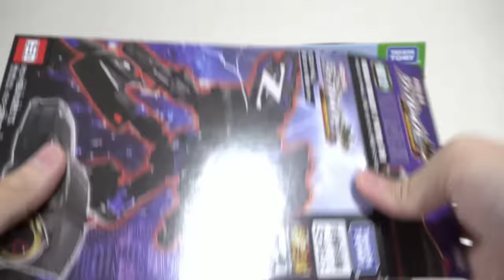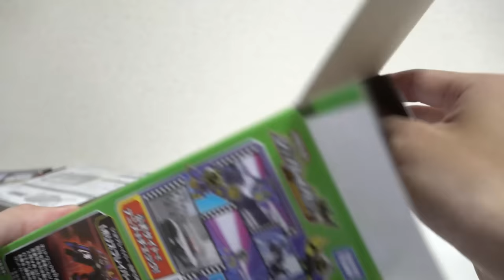【🚨初のヴィラン！】🚓日産フェアレディZ覆面パトカー＆🚚セブン配送トラック＆🚛ヤマト運輸 集配トラック＆🚚サカイ引越センター 引越トラック＆🚑救急車＆🚒消防車など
特装合体ロボ「ジョブレイバー」JB12 ポリスブレイバーNULL 日産 フェアレディZ 覆面パトロールカーとJB04 キャリーブレイバー セブン-イレブン 配送トラックのレビューです！

〇購入はこちら

0:00 開封
1:21 ヌル「ビークル」
4:08 ヌル「ロボット」
7:08 ヌル「ロボット２」
11:09 セブンイレブン「ビークル」
12:42 セブンイレブン「ロボット」
17:13 まとめ